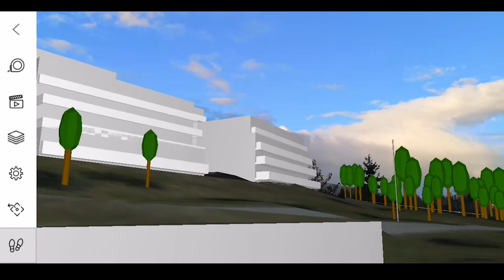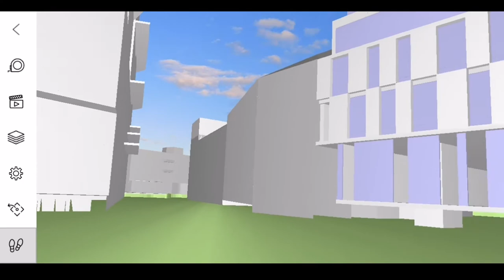Baerum 3D (Norway) from Clip and Ship (Geodata AS/ESRI) in VR (3D Cave) and AR (Trimble Sketch Up).